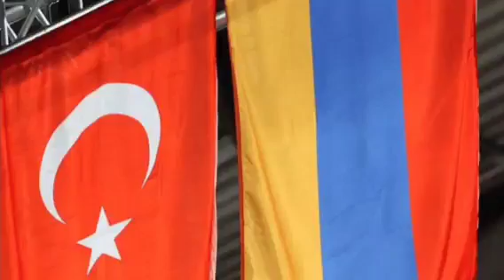Հրատապ! Ինչ կապ Ունի Նաիրի Հունանյանը Ալիևի հետ, Սեղմեք լայք Թող տարածվի